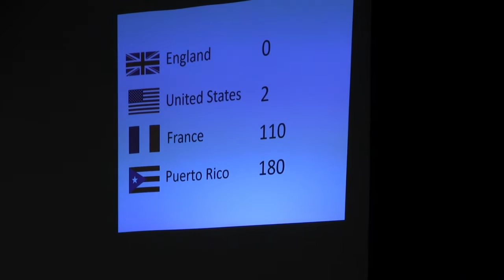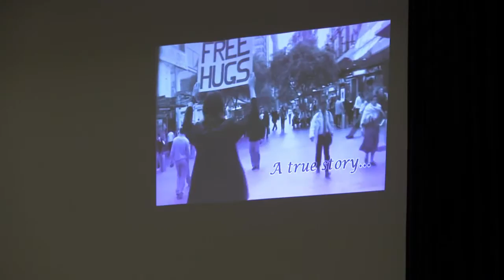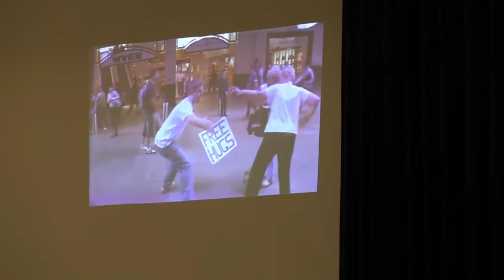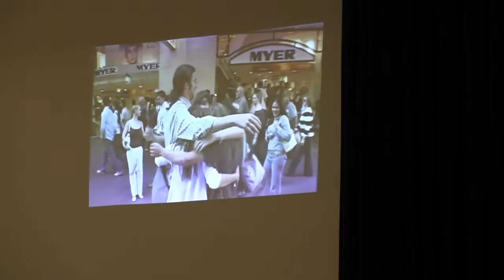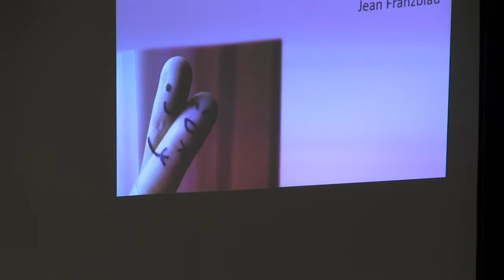TOUCH - Sunday Assembly Los Angeles - September 2015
Watch the whole Assembly here! Featuring the delightful Sarah & Ryan Sandberg hosting for the first time, the return of the Voices of Reason choir for musical performance, a bonus musicical number by Assemblers Hannah & Anthony Richards, and community member Leonard Cachola talks about how he is Doing His Best.

The main speaker is Jean Franzblau who discusses the human need for touch.

0m:0s: Welcome
2m:9s  Sing-along
5m:50s Announcements
14m:05s Icebreaker
24m:16s Jean Franzblau "The Power of Touch"
50m:40s Voices of Reason: "Evolution"
55m:48s Doing Our Best: Leonard Cachola
60m:40s Guided Meditation
66m:12s Collection & MC's personal story
70m:15s Final Announcements
72m:23s Voices of Reason performance